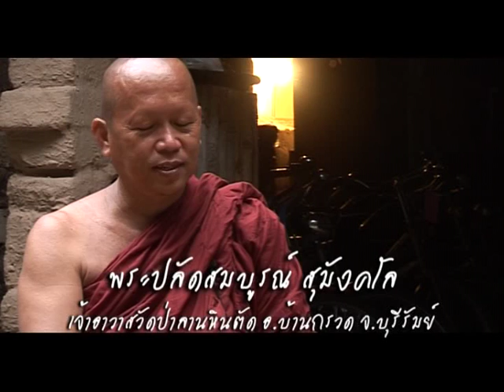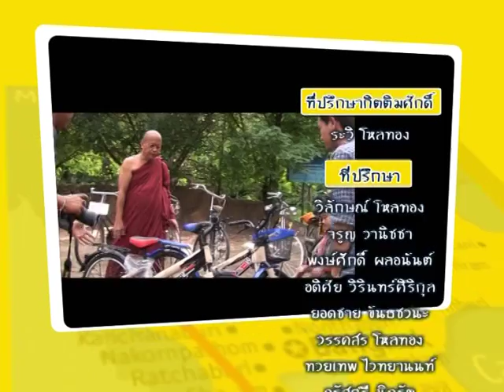Bicycling in Thailand (Part 04)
the simple act of bicycling
represents an important life discipline
for everyone.